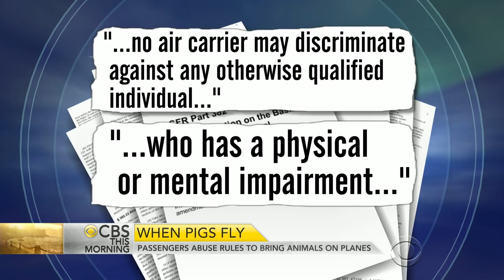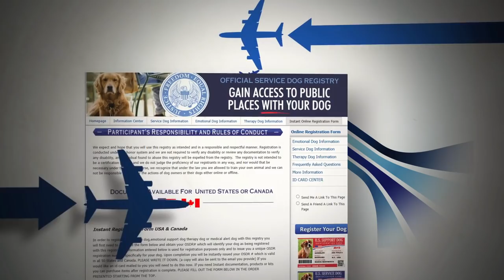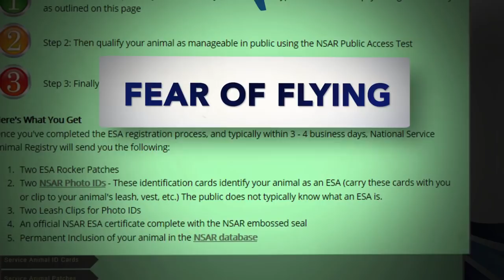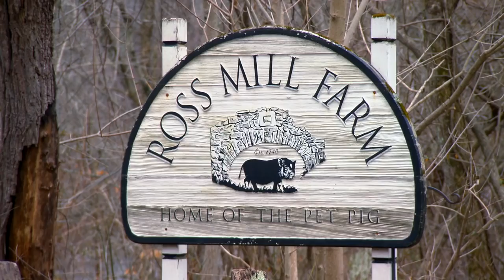Passengers abuse rules to bring animals on planes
If you think you are seeing more four-legged flyers, that's because it's easier than ever for them to ride in the cabin. CBS News travel editor Peter Greenberg reports on how some passengers are taking advantage of a law meant to protect the disabled. He put the law to the test by seeing if a pig could fly as emotional support pets.